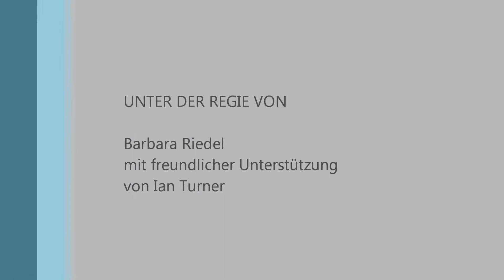Gruß aus Iguazú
Meine Weltreise – Ein Traum wird wahr

8 Monate – 13 Länder – 4 Kontinente

Kennst du schon mein Buch „Meine Weltreise – Ein Traum wird wahr“? Wenn du meinen Blog magst, wirst du das Buch bzw. E-Book lieben. Bei Amazon kannst du einen Blick ins Buch werfen!
„Meine Weltreise – Ein Traum wird wahr“ beschreibt die Höhen und Tiefen meiner Weltreise. Ich erzähle, wie ich fünf Jahre lang Meilen gesammelt habe, um mir ein Round the World Ticket zu holen. Damit konnte ich in acht Monaten vier Kontinente, dreizehn Ländern und unzählige Städte bereisen. Dieses Buch ist für alle Weltenbummler, Reisefans und solche, die es noch werden wollen, sowie für jeden, der sich gerne auf eine Reise durch Südamerika, Nordamerika, Ozeanien und Asien mitnehmen lassen möchte.

Equipment:

iPhone 5s

Das bedeutet, ich erhalte bei deinem Kauf eine kleine Provision. Dein Kaufpreis wird davon nicht beeinflusst. Du hilfst mir damit aber, dass ich weiterhin Videos und Fotos für dich machen kann.